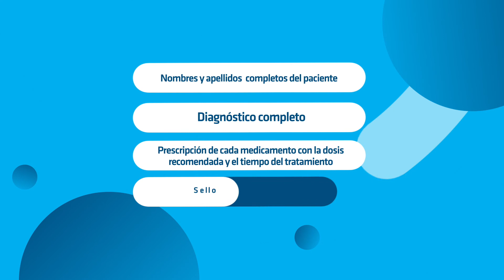Compra de medicamentos en Fybeca y SanaSana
A partir del 10 de septiembre será más fácil comprar tus medicamentos en Fybeca y SanaSana.

Más información: humana.med.ec